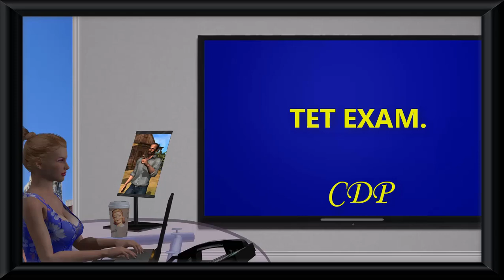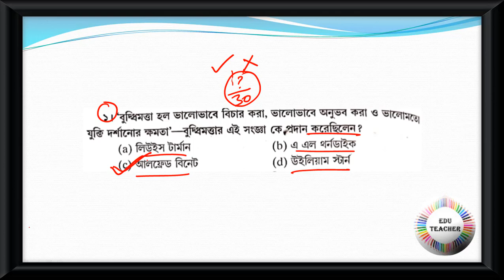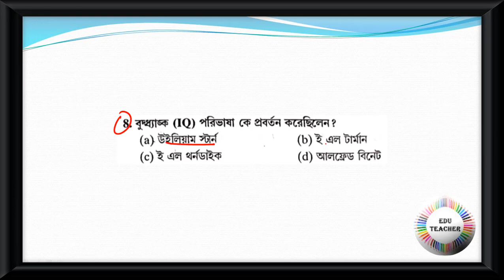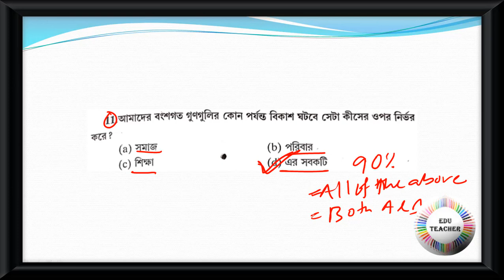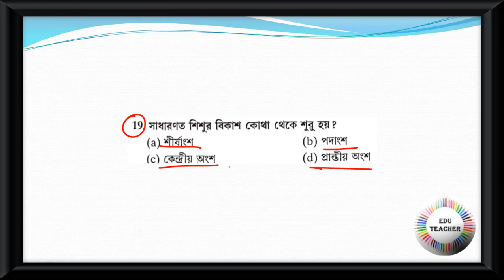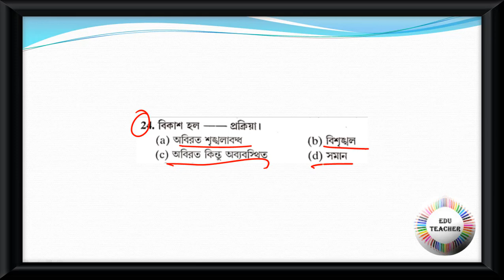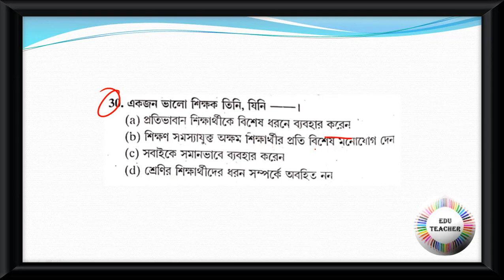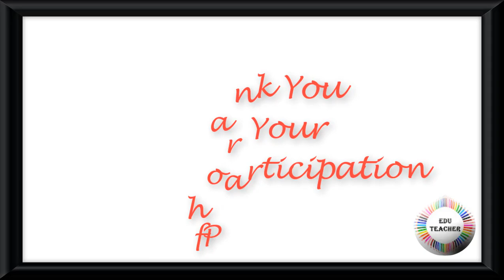Child Development and Pedagogy Mock Test বিষয়ের প্রশ্নোত্তর PART 1